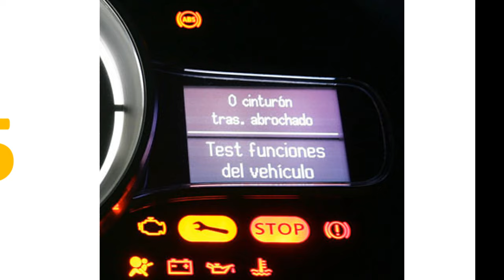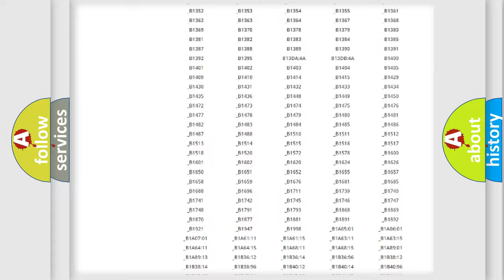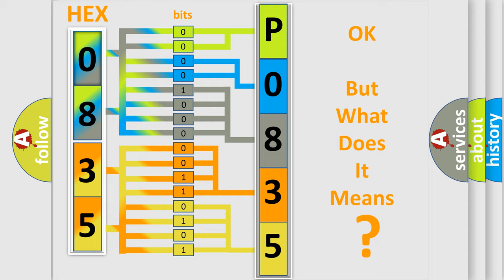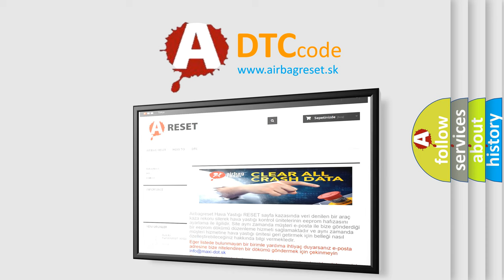DTC Suzuki P0835 Short Explanation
Contents:
0:21 Basic DTC analysis according to OBD2 protocol standard.
1:48 Insight into programming
2:58 A diagnostically understandable description of the Diagnostic Trouble Code
3:05 Basic error definition

Make:
Suzuki
Code:
P0835
Definition:
Ride Height System Calibration Performance
Description:
When the Air Suspension Control Module (ASCM) detects that all of the height sensors have not been calibrated.
Cause:
AIR SUSPENSION RIDE HEIGHT SENSORS NOT CALIBRATED INTO THE AIR SUSPENSION CONTROL MODULE (ASCM)AIR SUSPENSION CONTROL MODULE (ASCM)